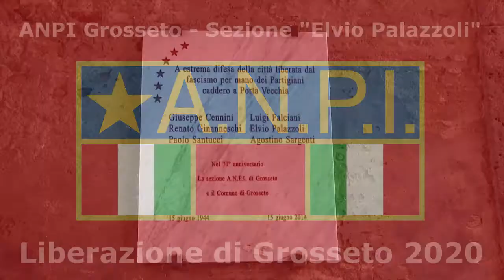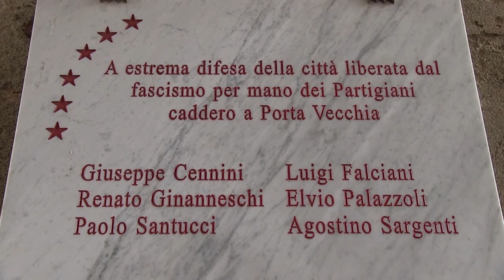Liberazione della città di Grosseto - 1944/2020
Dalla sera del 14 giugno verrà messo in rete un videomessaggio plurimo di chi ha organizzato unitariamente la cerimonia insieme alla Prefettura: il presidente dell’Istituto Storico Grossetano della Resistenza, Prof. Luca Verzichelli , il Presidente del Circolo ARCI “Festival Resistente”, Simone Ferretti, e il sindaco di Grosseto, Antonfrancesco Vivarelli Colonna. Per l’ANPI ha accettato di parlare il giornalista Gad Lener, che si è molto impegnato per salvare la memoria dei partigiani attraverso la trasmissione televisiva “La scelta”, riferendosi alla scelta di una generazione cha a prezzo di tanti sacrifici - compreso quello della vita - salvò la dignità, l’indipendenza e la libertà del nostro paese.

Anche quest’anno, compatibilmente con le condizioni imposte dall’emergenza sanitaria, la sezione ANPI di Grosseto “Elvio Palazzoli” in collaborazione con il Comitato Provinciale “Norma Parenti” promuove la commemorazione del 76° anniversario della Liberazione di Grosseto dal nazi-fascismo e in particolare dei caduti di Porta Vecchia, uno degli episodi salienti della Resistenza grossetana. Ci siamo impegnati a rinnovare ogni memoria di quella breve, ma gloriosa stagione di riscatto, nonostante le contingenze sanitarie. I soliti negazionisti hanno cercato di sfruttare la situazione per gettare nell’oblio la memoria della Resistenza. Per noi la memoria è attiva: esistono memorie che nessun evento varrà a cancellare. Storicamente la Liberazione della nostra città avvenne in tre giorni. Il 14 giugno le autorità fasciste scappano, abbandonando la città di fronte all’esercito nazista in ritirata, come era loro costume: lo avevano già fatto il 26 aprile del 1943 lasciando la città indifesa sotto le bombe. La formazione partigiana “Alunno” assume il governo della città, rifondando gli organismi amministrativi democratici e la Prefettura. Il 15 giugno un piccolo gruppo di partigiani male armati cade a Porta Vecchia per impedire a una colonna tedesca di passare attraverso la città, muoiono sei partigiani: Giuseppe Cennini , Luigi Falciani, Renato Ginanneschi , Paolo Santucci, Agostino Sergenti . Elvio Palazzoli, il giovane partigiano intestatario della nostra sezione, viene ucciso e scaraventato dalle mura dalla ferocia nazista. Il 16 giugno arriva l’esercito alleato, che riconosce le nuove istituzioni cittadine. Comincia l’epoca democratica della nostra città, su quel sangue si fonda la nostra convivenza civile, sancita poi dalla Costituzione repubblicana, democratica e antifascista.